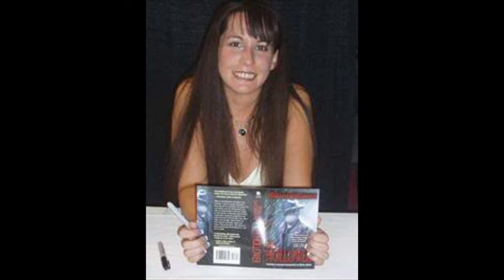The Things by Peter Watts - Cosmic Shenanigans with Mary SanGiovanni - Ep 74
Mary SanGiovanni discusses this retelling of John Carpenter's THE THING from the POV of the creature, and the cosmic horror of being an elder god stranded, alone, on a cold cap of an isolated planet.